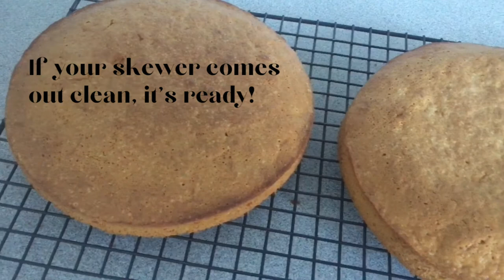Let's make a simple carrot cake together!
✨  Guess what? You don’t need to be naturally organised to run your household smoothly with young kids.. I wasn’t! 👇  KEEP READING 👇

A few simple hacks will make a HUGE difference to your day, and I’ll show you how to do it the EASY way in my free workshop.

x Marissa